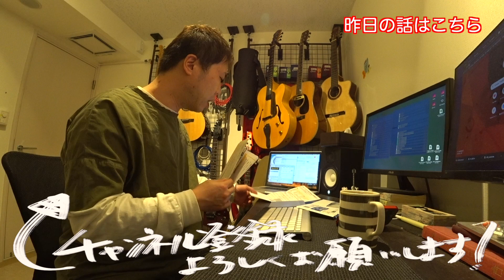[ミュージシャンの日常vlogS4#297]しらたきおじさんと３回目のお便り